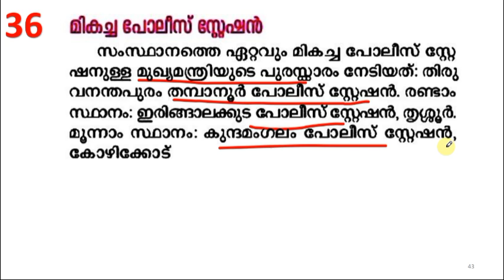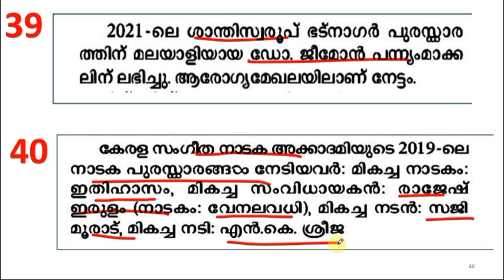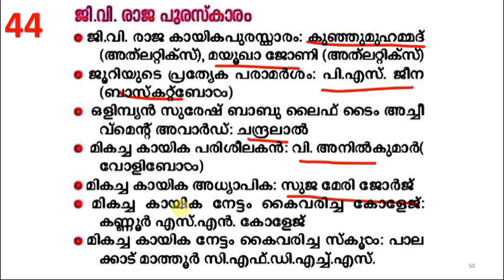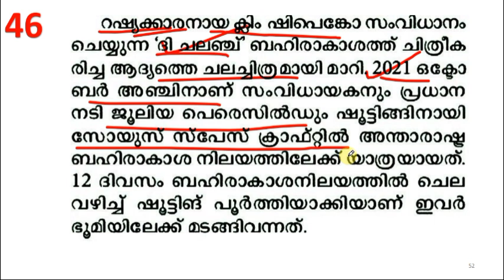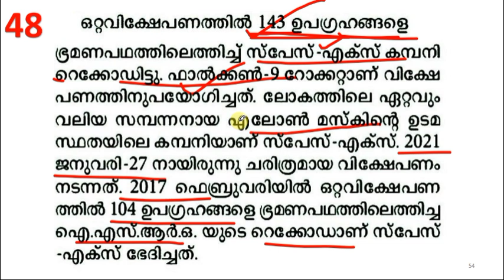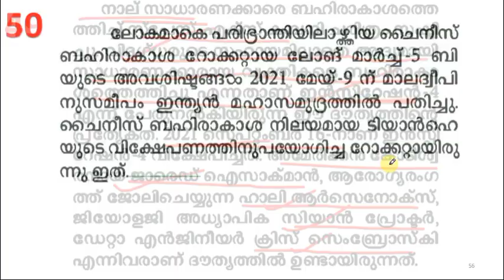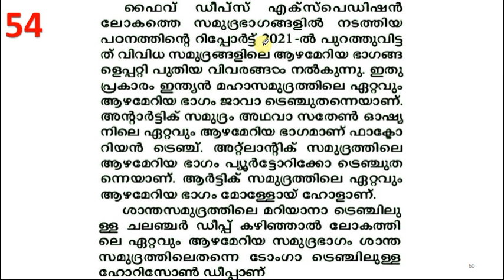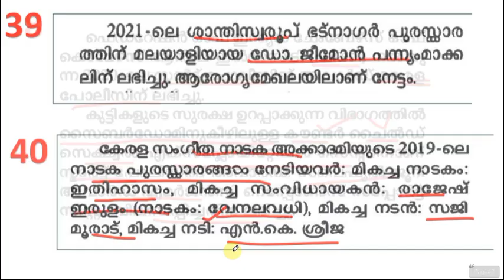2021 ലെ 101 ആനുകാലിക സംഭവങ്ങൾ | PART 2 | KERALA PSC NEW SYLLABUS BASED